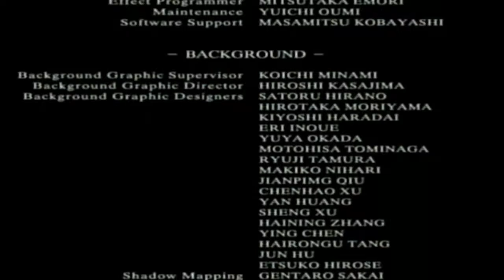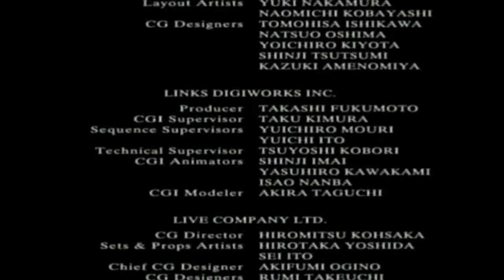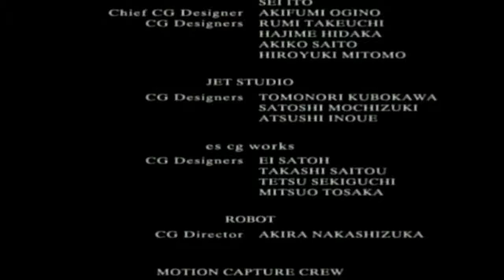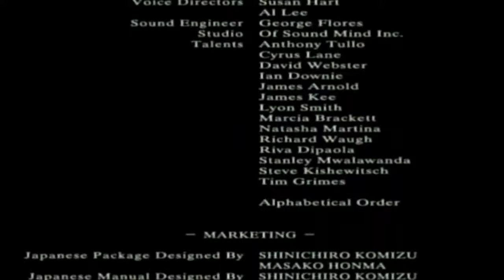Let's Play Resident Evil Zero Part 20 Deutsch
Viel Spaß und hoffe es hat euch gefallen !!!